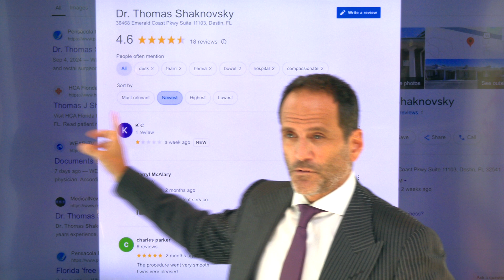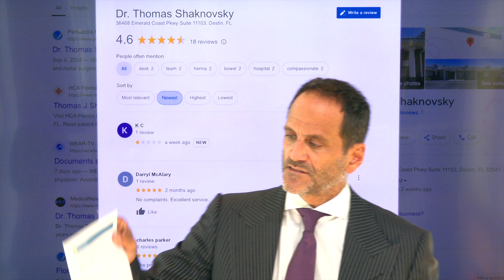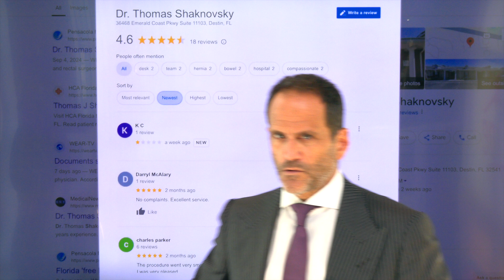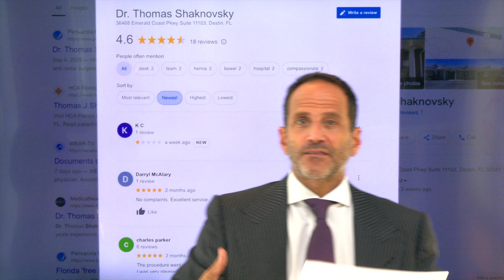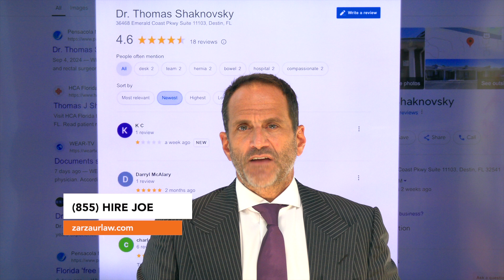Dr. Shaknovsky Recent Discovery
Zarzaur Law P.A. - We discovered today on the Department of Health’s website that Dr. Shaknovsky’s 2023 case, where he removed part of a patient’s pancreas instead of the adrenal gland, had been removed. We have reached out to the Department of Health to ensure that this important information remains on his profile.

Additionally, Dr. Shaknovsky’s negative Google reviews have been removed from his page. If you have previously left a review or had a negative experience with Dr. Shaknovsky, please check to ensure your review is still visible.

When researching a physician, it’s essential that the information on these two websites remain accurate. This will help you make a fully informed decision when seeking medical care.

Joe Zarzaur, the founder of Zarzaur Law, P.A., a Personal Injury law firm based in Pensacola, Florida , has created this video blog in an effort to educate the many citizens and visitors within Florida about their legal rights. Joe Zarzaur knows the ins and outs of Florida law and offers quality legal help whether you have experienced an auto accident/car wreck, have been a victim of medical malpractice, or are in need of a personal injury lawyer.

Offices in Pensacola, Destin, Miami, and Tallahassee